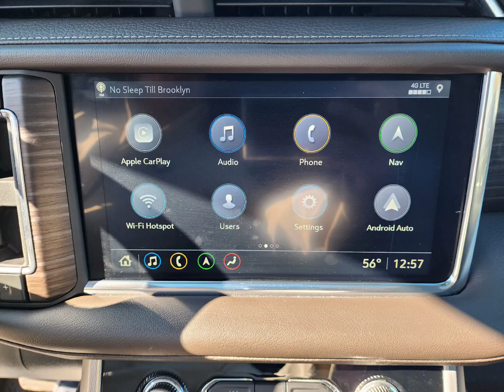2021 GMC Yukon Denali with 64k miles.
• 22" BRIGHT MACHINED
 ALUMINUM WHEELS
• WHEEL LOCKS (DLR INSTALLED)
• ASSIST STEPS, POWER
 RETRACTABLE W/ PERIMETER
 LIGHTING
• SUNROOF, POWER, DUAL-PANE,
 PANORAMIC
• ADAPTIVE CRUISE CONTROL
• ENHANCED AUTOMATIC EMERGENCY
 BRAKING (REPLACES STANDARD
 AUTOMATIC EMERGENCY BRAKING)
• ADVANCED SECURITY PACKAGE
• REAR CAMERA MIRROR
• REAR CAMERA MIRROR WASHE